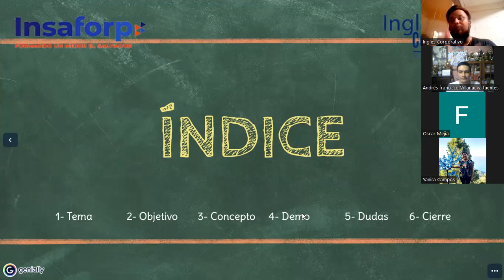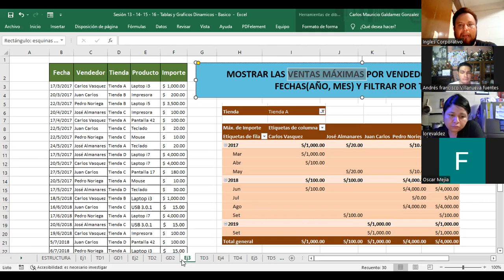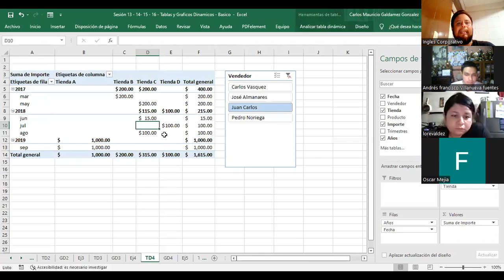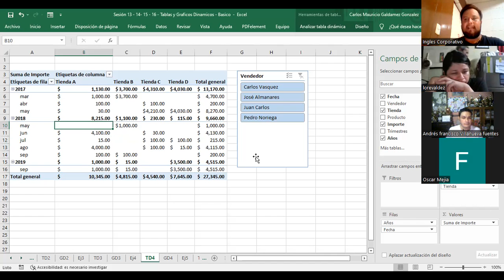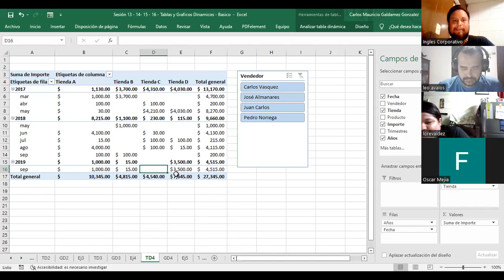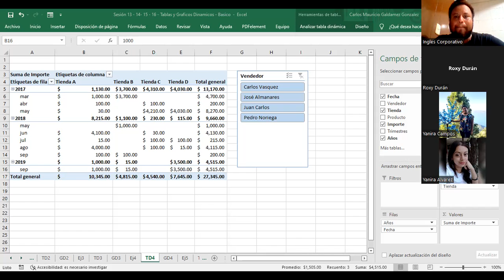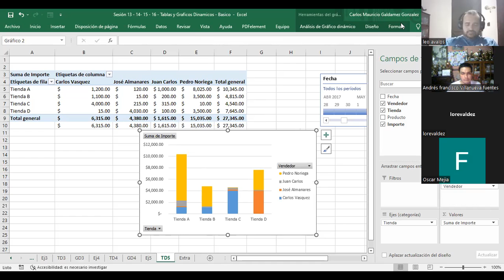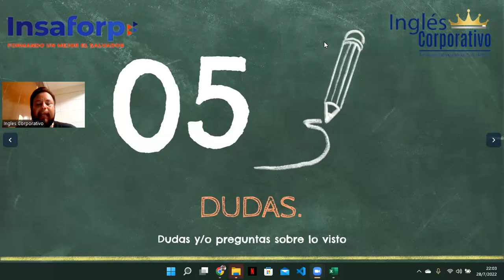Ingles Corporativo - 28/julio/2022 - Sesión #16 - Gráficos Dinámicos 2 en Excel